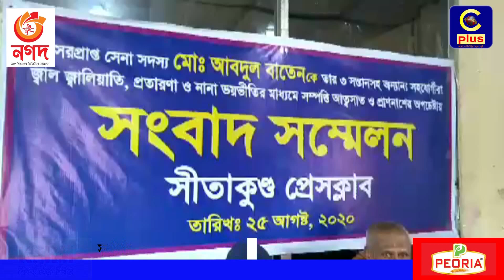সম্পত্তি লিখে না দেওয়ায় নির্যাতনের অভিযোগে নিজের ছেলে-মেয়ের বিরুদ্ধে পিতার সংবাদ সন্মেলন | Cplus